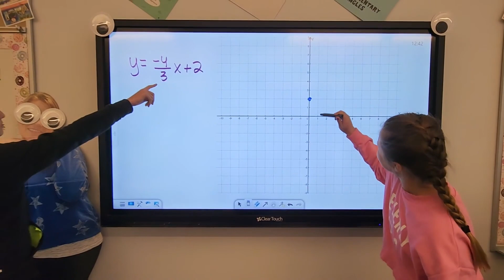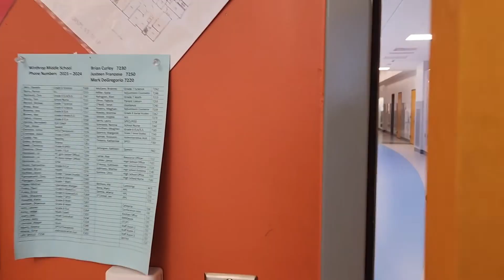Graph the Night Away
My 8th graders sing a song about Graphing Lines to the tune of Dua Lipa's Dance the Night